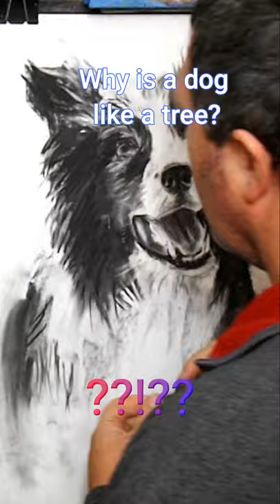How to Draw a Dog | Charcoal drawing time lapse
How to draw a dog. In this charcoal tutorial I will show you how to draw a dog.
I love teaching art to people and would love to answer your questions and share drawing and painting techniques and methods. I have been painting and drawing for several decades and would love to share my knowledge and skills with you.
To see more of my artwork or to learn more about me you can find me at: